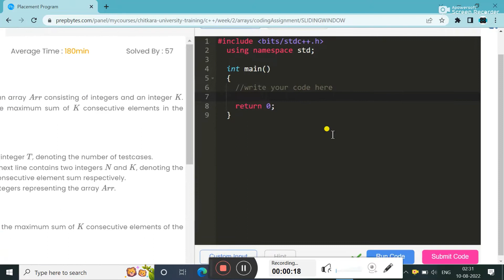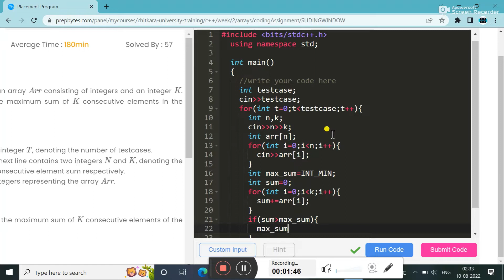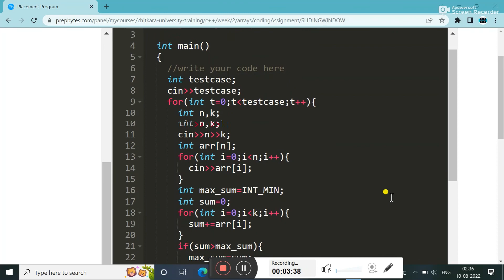Sliding Window || PREPBYTES SOLUTION || IN C++